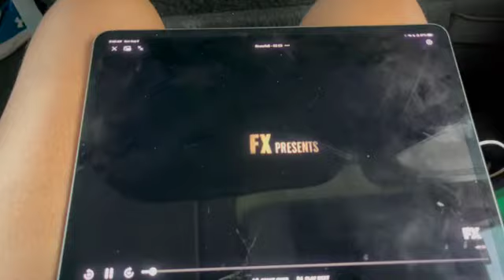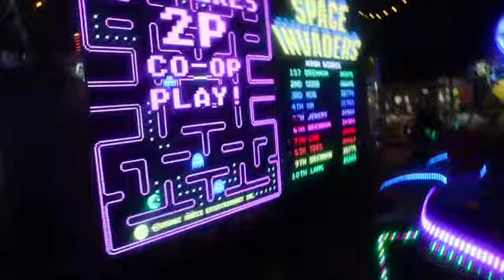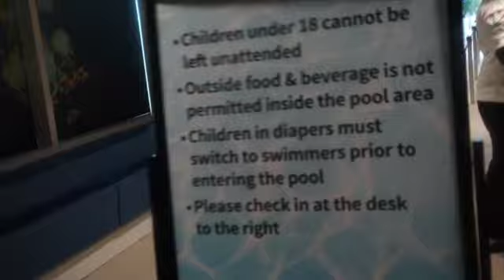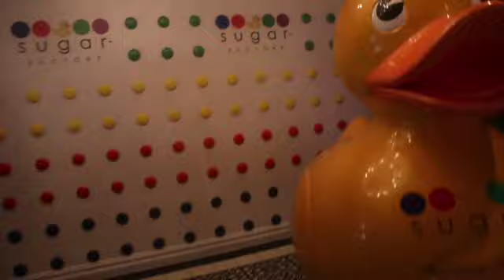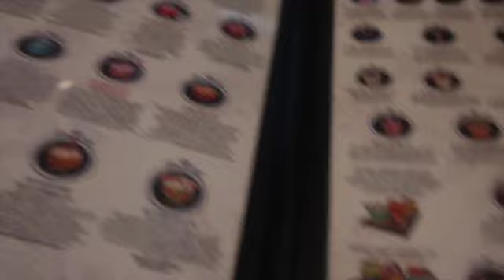ATLANTIC CITY VLOG AUGUST 2023 | SHOWBOAT HOTEL, ISLAND WATERPARK ,SUGAR FACTORY & MORE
TRAVEL VLOGS

TECH VIDEOS

CANON M50 UNBOXING

CANON G7X MARK II UNBOXING

STORYTIMES

EDIBLE STORY TIME

SIDECHICK STORYTIME